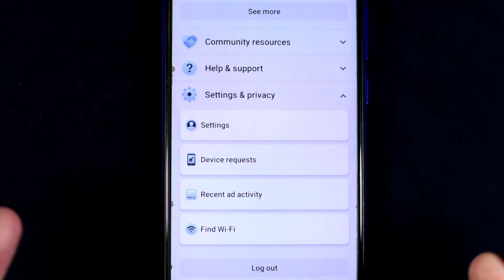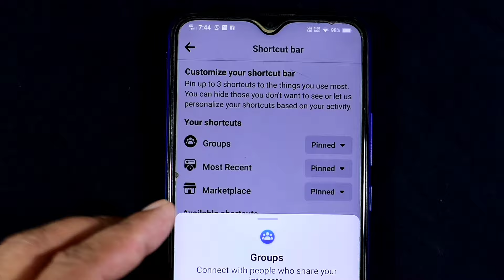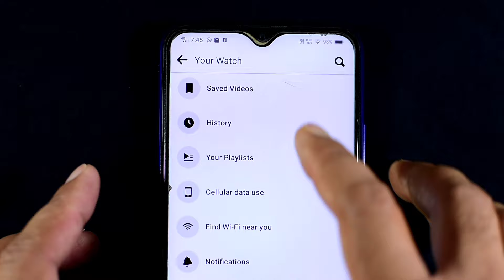Facebook Video Settings | একবার দেখার পর হারিয়ে যাওয়া থেকে শুরু করে সমস্ত প্রবলেম সলভ হবে ভিডিওতে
Soumen Mondal